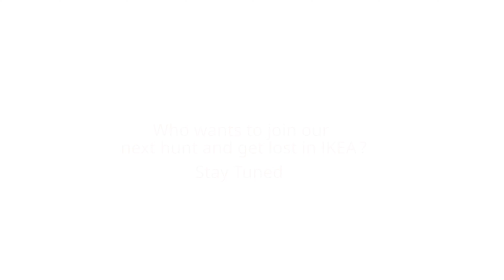IKEA Bahrain Halloween Treasure Hunt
7 teams were invited to the IKEA store after closing hours to go on a treasure hunt. The game turns to a spooky night with scary surprises. Dare to join our next hunt? Happy Halloween from IKEA Bahrain.